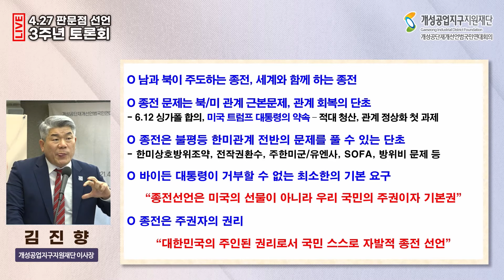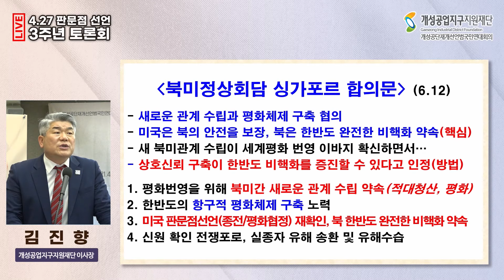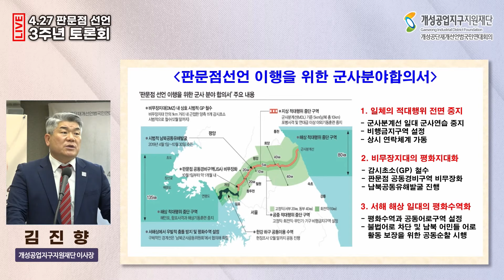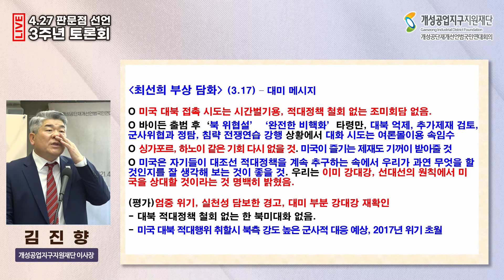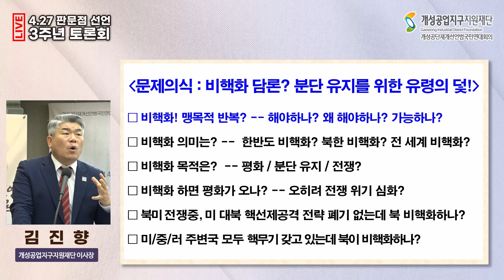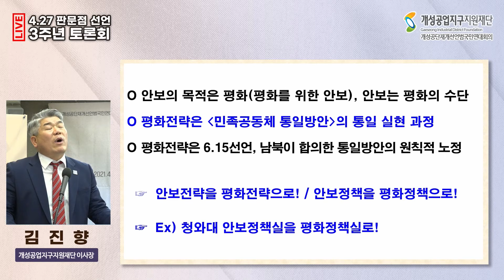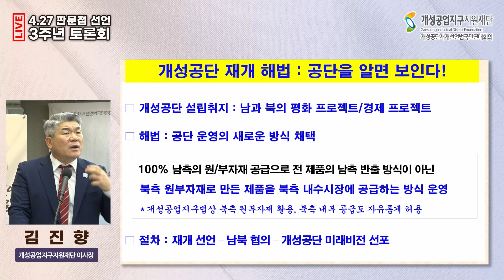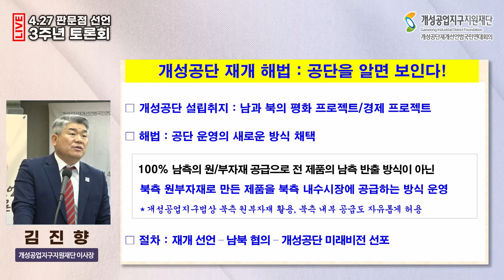실패한 비핵화 프레임 넘어 평화를 실천하는 방법 ‘종전선언’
지난 26일 프레스센터에서 열린 4.27 판문점선언 3주년 토론회 중 김진향 개성공업지구지원재단 이사장의 발제 영상입니다.

실패한 비핵화 프레임을 평화의 프레임으로 전환해야 합니다.
비핵화를 넘어 평화를 실천하는 방법인 종전선언입니다.
대한민국 주인된 권리로서 국민 스스로 자발적 종전 선언이 필요합니다.